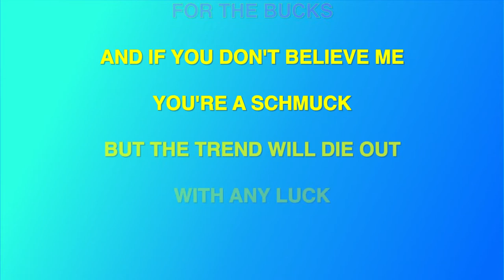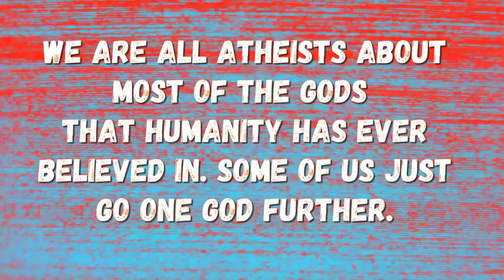PROPAGANDHI - SKA SUCKS (KARAOKE INSTRUMENTAL VERSION) PUNK MEDIA KARAOKE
Propagandhi is a Canadian punk rock band formed in Portage la Prairie, Manitoba in 1986 by guitarist Chris Hannah and drummer Jord Samolesky. The band is currently located in Winnipeg, Manitoba and completed by bassist Todd Kowalski and guitarist Sulynn Hago.

IF YOU LIKE MY SHIT BUY ME A BEER OR GET ME A RECORD.